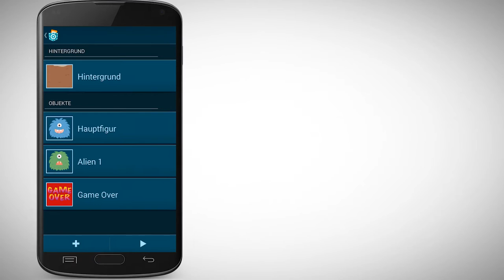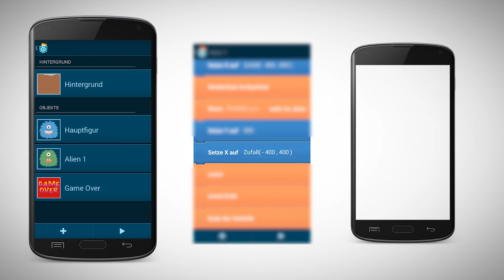[PCMOOC] 4.5 Aufgabe: Ausweichen Spiel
Schaue dir das Video an und probier ein ähnliches Spiel zu programmieren. Achtung: Das ist schon eine sehr schwere Aufgabe!